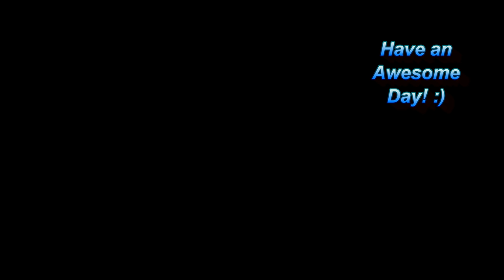My Pet Monkey Loves Morning Bottle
LL (#255) My Pet Monkey Loves Morning Bottle  with White Faced Capuchin Monkey Lillian Louise.  Lillian is a precious little girl who loves waking up with mommy and daddy especially when they have a delicious breakfast bottle waiting for her.  Don't forget to drop her a comment and give her a big thumbs up on your way out.  Have an awesome day!